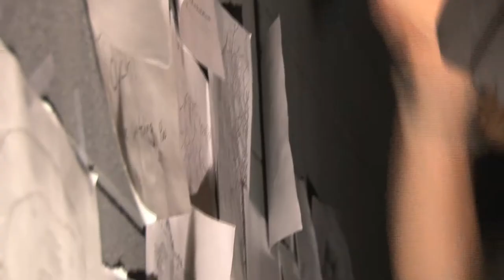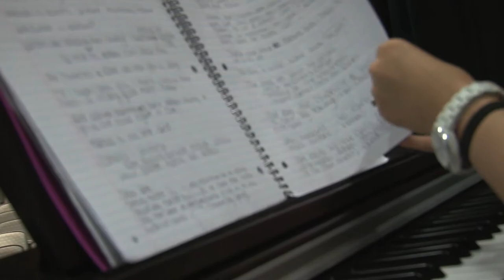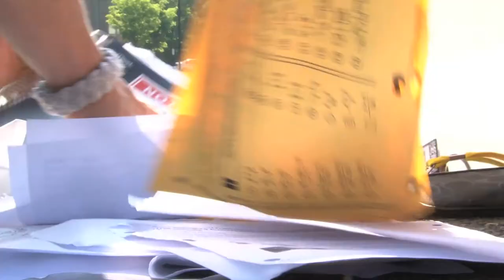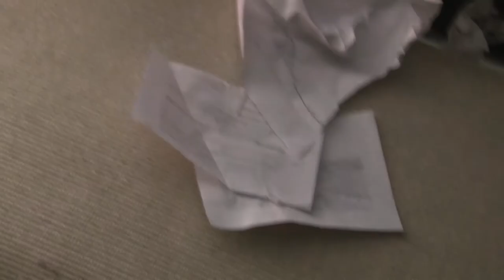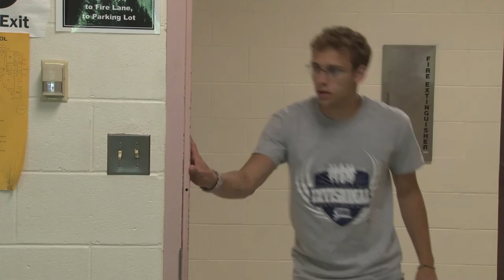DV2: Long Form - God Loves Ugly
Long Form Project
God Loves Ugly
Produced by: Josh Timpko